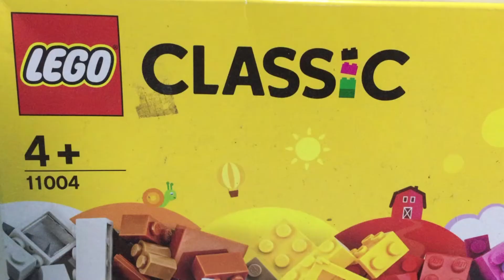Merakit LEGO Classic ( 11004 ) WIndows of Creativity | Build LEGO Classic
LEGO Classic Windows of Creativity (11004) - Toy Unboxing and Building Ideas